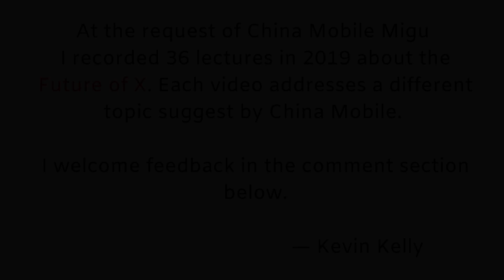The Future of Mixed Realities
A platform even larger, richer, and deeper than smartphones is on the horizon and it will revolve around an augmented reality that sits perfectly on top of this world. This new platform, the mirror world, will rely on four elements: devices, infrastructure, AI, and content. We will choose among many options for light-weight wireless, audio-enabled see-through glasses that provide access to the Mirror World and its many information overlays. Each set of glasses will be transmitting and receiving massive amounts of information, so the infrastructure of high-bandwidth, 5G, fiber optic connections, and compression will be essential. Cheap artificial intelligence will be necessary to map everything we see, and to identify and meet our needs. Finally, the Mirror World requires an entire ecosystem of content, apps, and interfaces that cannot simply be migrated from previous platforms, but will need to be created anew. The Mirror World will deliver tremendous benefits to consumers. It will redefine the way we learn about and trouble-shoot the world around us. It will give us entirely new ways to rehearse for unthinkable scenarios [see: The Future of Uncertainties, It will facilitate simulations with a precision and confidence which numbers alone cannot deliver. It will allow people to annotate their environments for the benefit of others. It will make our real world machine readable and therefore searchable. We will use it in ways, to ends, for benefits we cannot yet imagine.

This video on the “Future of Mixed Realities” was commissioned by China Mobile as part of an online course. It is one of 36 lecture videos. A version with Chinese subtitles is available at Citic Migu